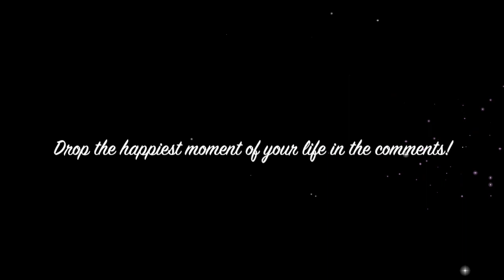ASMR RICE CAKES AND BROCCOLI